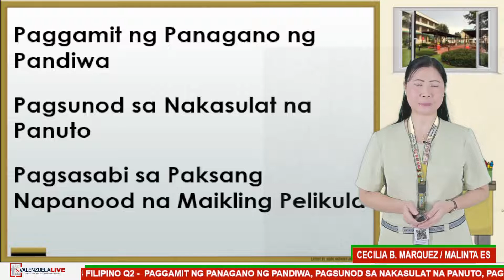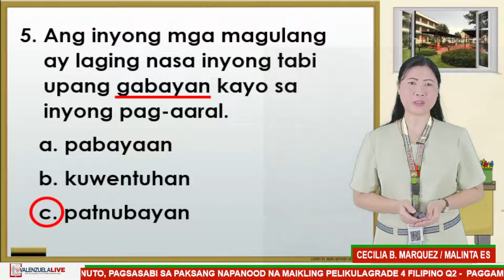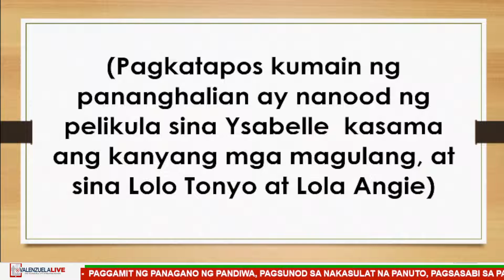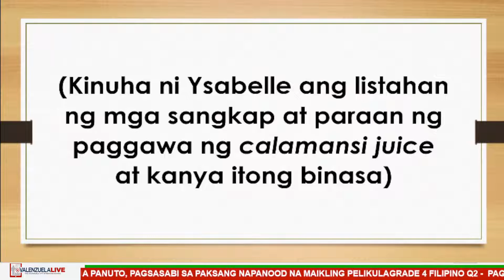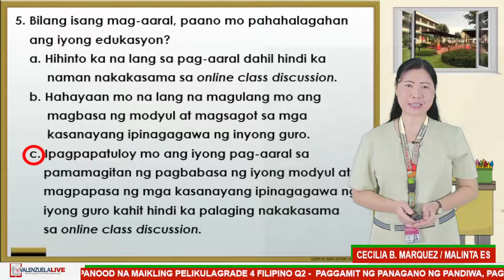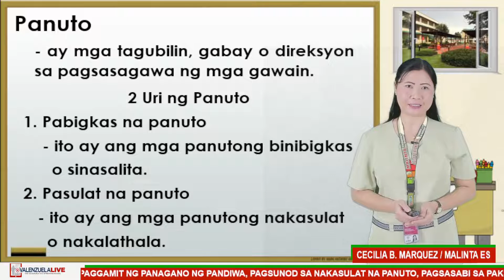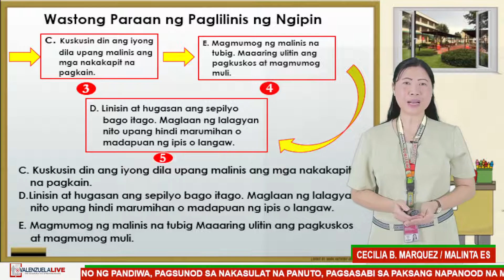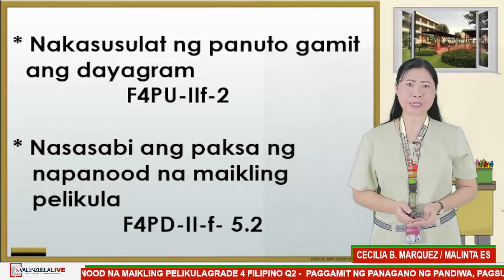GRADE 4 FILIPINO Q2 - PAGGAMIT NG PANAGANO NG PANDIWA, PAGSUNOD SA NAKASULAT NA PANUTO, PAGSASABI SA